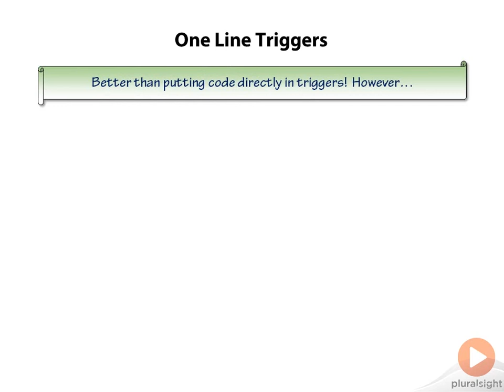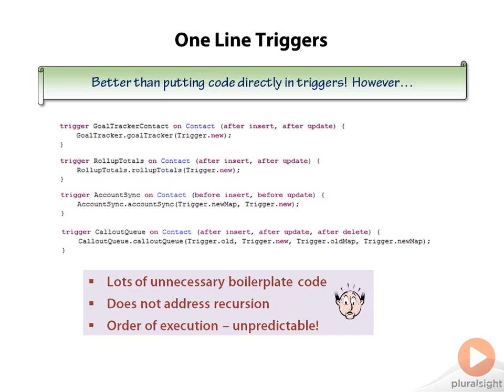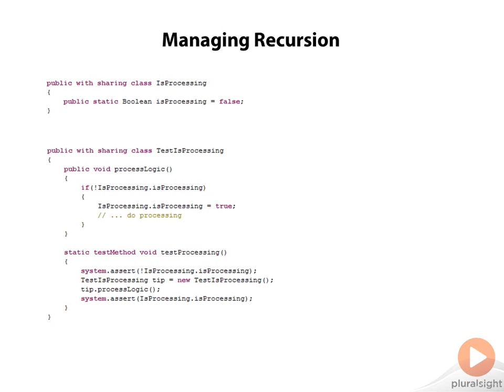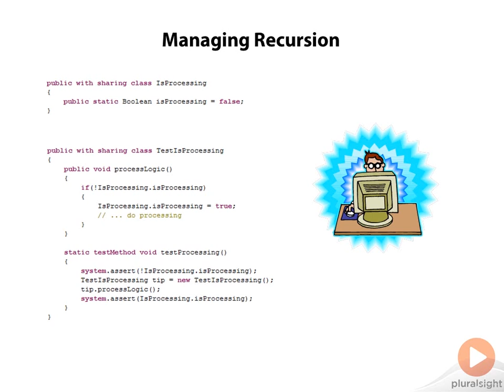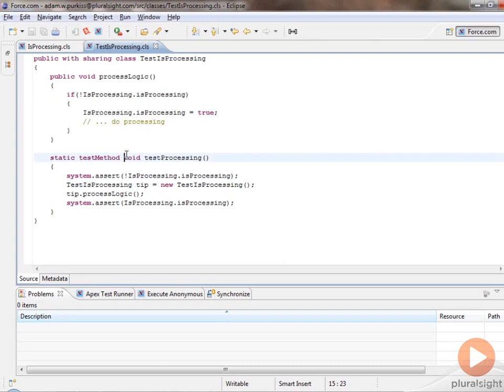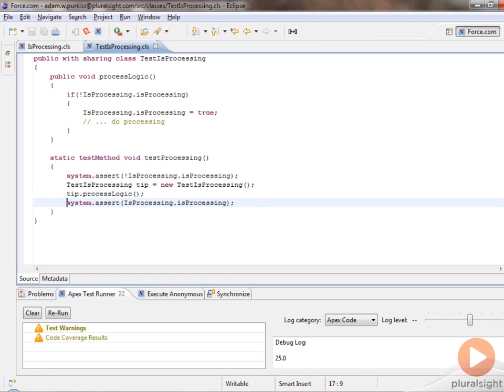Pulling triggers the right way on Force.com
The Force.com development platform, the guts behind Salesforce.com, provides features to build complex applications.  But with complex applications inevitably comes the need for order amid the chaos of code and that is where design patterns come in.  In this video excerpt from Adam Purkiss' new course Force.com Design Patterns - Part 1 you'll see how to implement trigger design patterns to enable your triggers to manage recursion.  In the full course Adam covers numerous other topics such as wrappers and collections, queues, and Batch Apex.